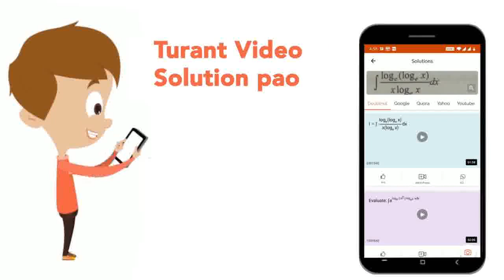If f(a) = log (1 + a)/(1-a) then f((2a)/(1+a^(2))) is equal to | CLASS 12 | LOGARITHMS | MATHS...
If f(a) = log (1 + a)/(1-a) then f((2a)/(1+a^(2))) is equal to
Class: 12
Subject: MATHS
Chapter: LOGARITHMS
Board:Polytechnic

👉 Have Any Query? Ask Us.